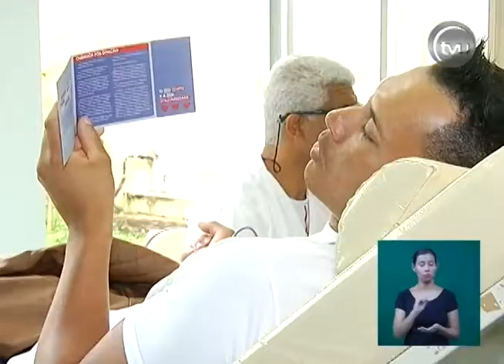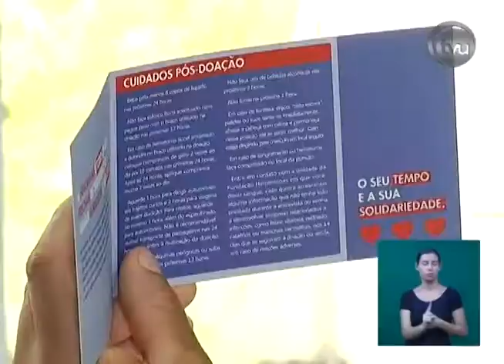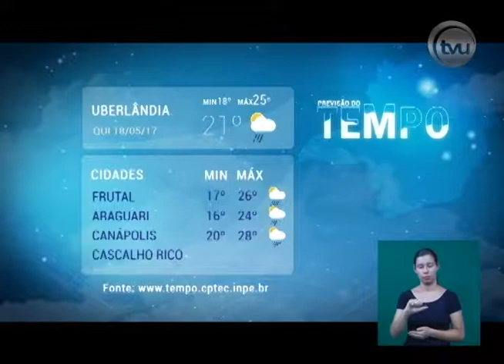TVU Notícias 17/05/2017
Segunda a sexta, às 18:50 horas, Jornal TVU Notícias! Confira nossa programação Canal 4 aberto Canal 5 a cabo.